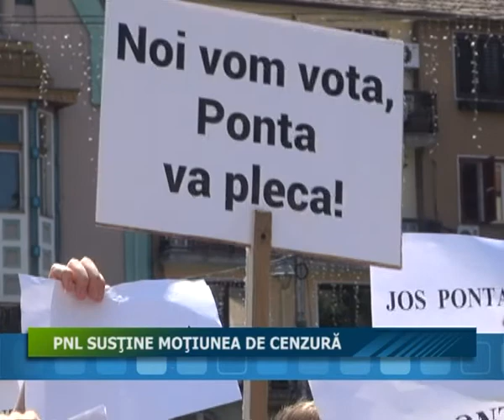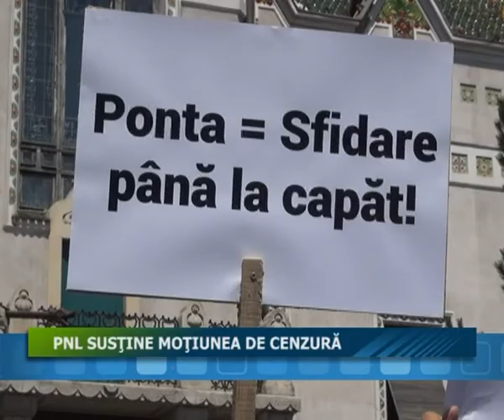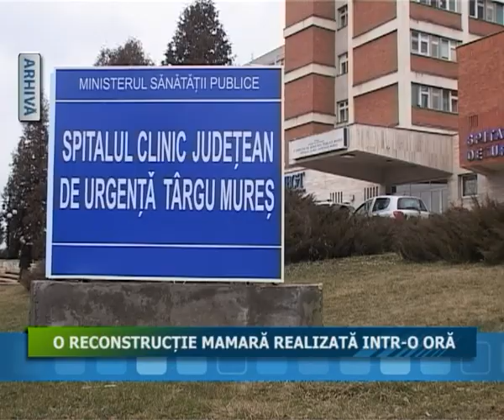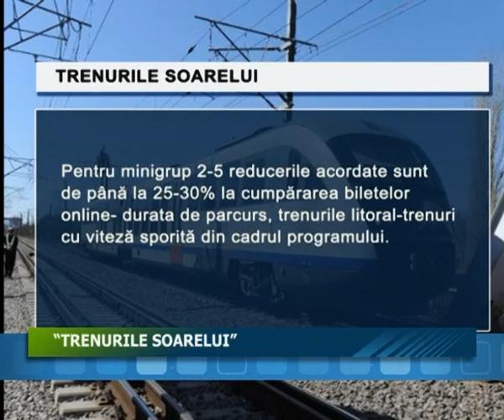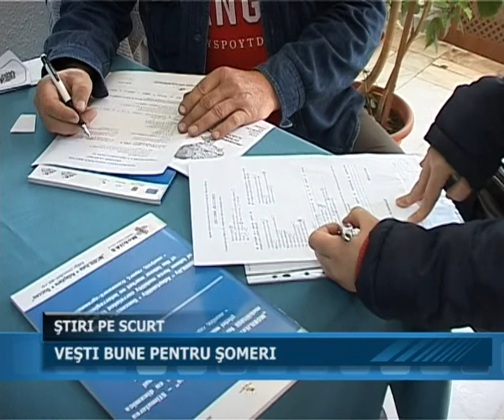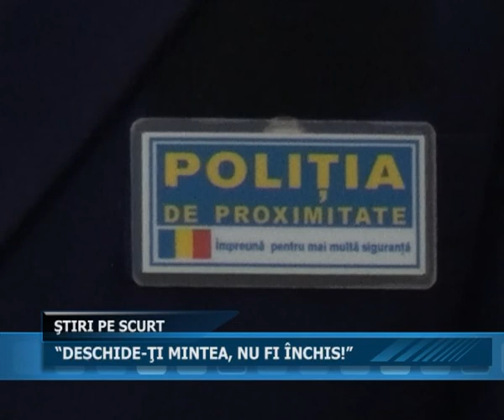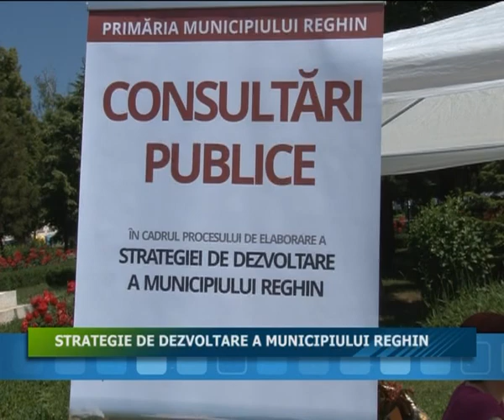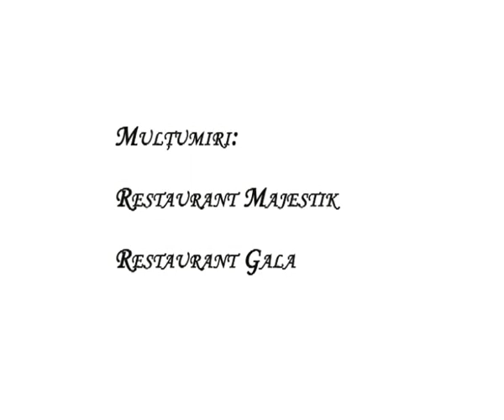12 06 2015 JURNALUL STII TV